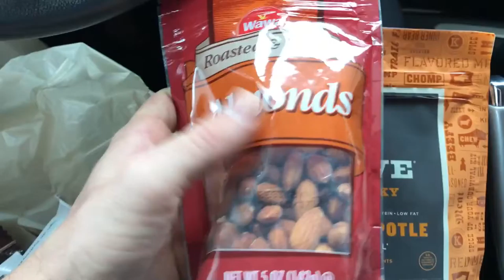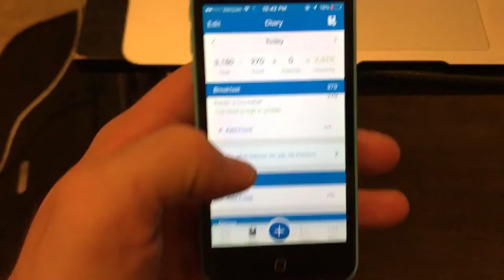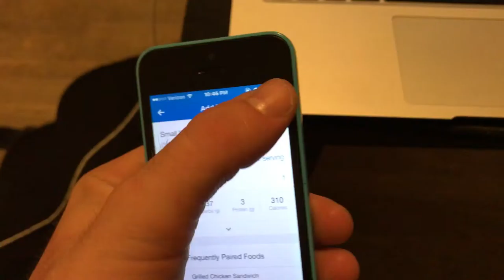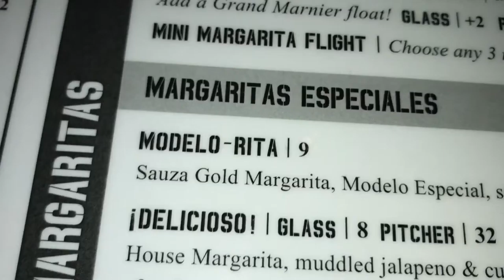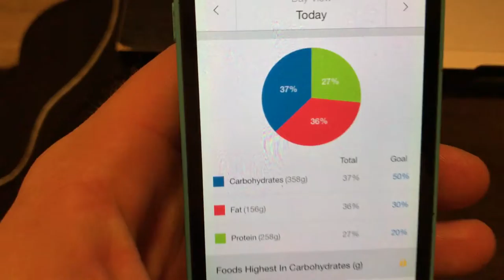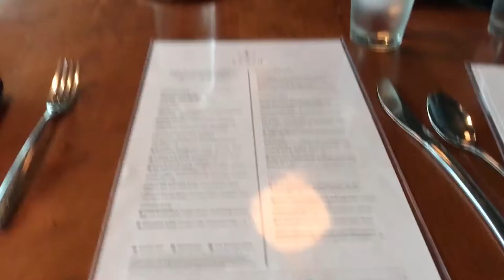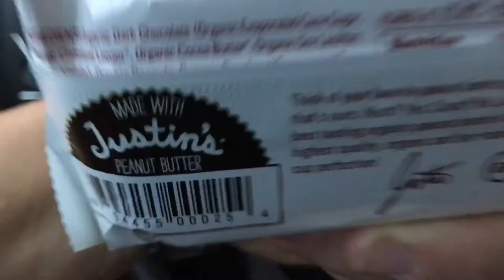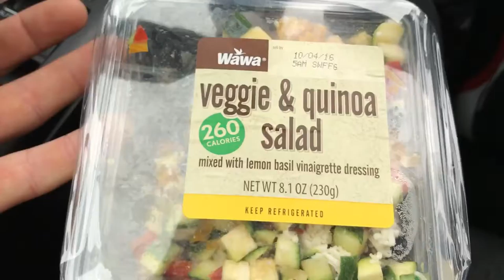(How to get fit while traveling) Ohio Trip Vlog Part 2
This video is about my most recent trip to Ohio to see Lewis Howes event "The Summit of Greatness" . In this video I walk you through an entire weekend and trip of flexible deiting and how you too can stay fit while you are on the go!

To receive my ebook "90 days to Alpha system (For HER)"